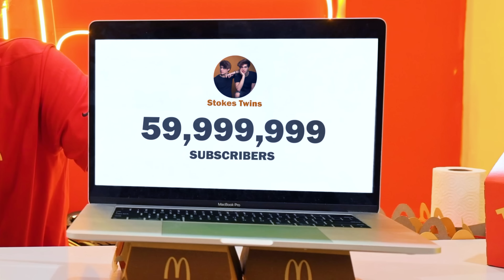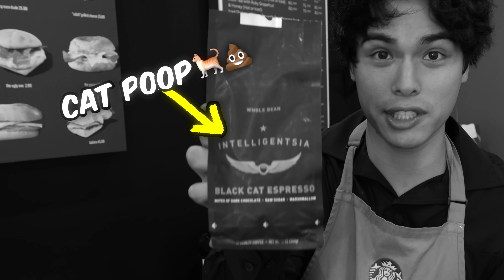I Built a SECRET McDonald’s In My Room!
We built 4 secret restaurants in our house and then invited a food critic over to brutally rate our restaurants
Watch until the end to find out who had the best restaurant..